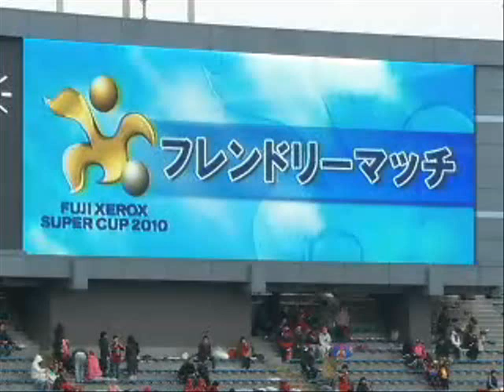【FUJI XEROX SUPER CUP】2010年フレンドリーマッチダイジェスト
2010年フレンドリーマッチをプレイバック！
U-18Jリーグ選抜 1-1 日本高校サッカー選抜

新シーズンの幕開けを告げる大会が今年も！
【FUJI XEROX SUPER CUP 2014】
2月22日（土）13：35キックオフ／東京・国立競技場

サンフレッチェ広島（2013Jリーグチャンピオン）vs横浜Ｆ・マリノス（第93回天皇杯優勝）
※日本テレビ系全国ネットにて生中継！

未来の日本サッカー界を担う若き選手たちの戦いにもご注目下さい！
【同日開催！NEXT GENERATION MATCH】
10：20キックオフ
U－18Jリーグ選抜 vs 日本高校サッカー選抜

★チケット好評発売中！詳細はJリーグチケットをチェック！